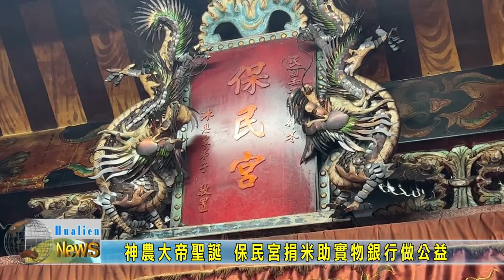20220526 08 神農大帝聖誕 保民宮捐米助實物銀行做公益